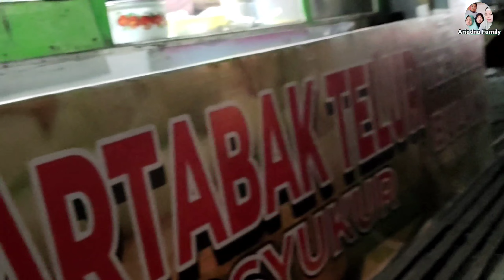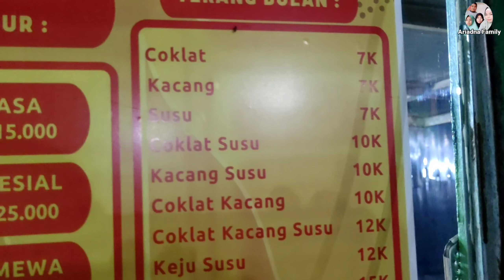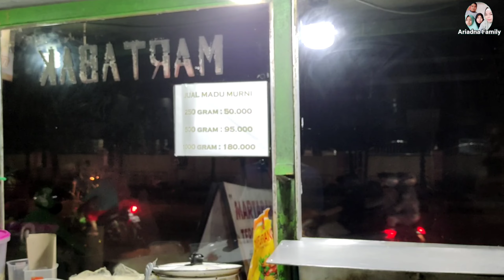Martabak & Terang Bulan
Assalamualaikum wr.wb.
Terimakasih kepada semua teman teman, sahabat dan Subscriber yang sudah menonton video ini, semoga kita semua dalam lindungan Allah SWT. Amin.
Video kali ini saya sedang singgah beli martabak dan terang bulan di jalan Kemakmuran pas di depan Taman Budaya Samarinda Kalimantan Timur.